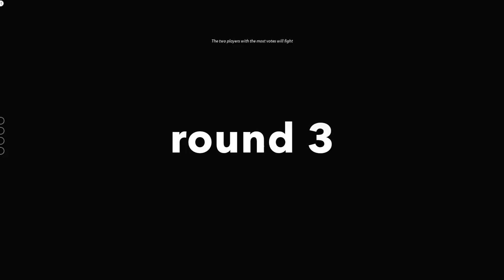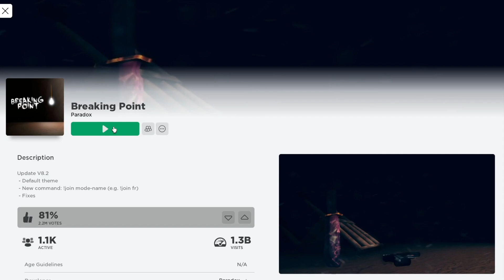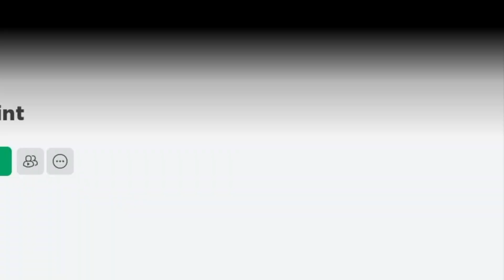I Slammed ‘Pick Me’ Girl In Roblox Malaysia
Hi, My Name Is Jazzy